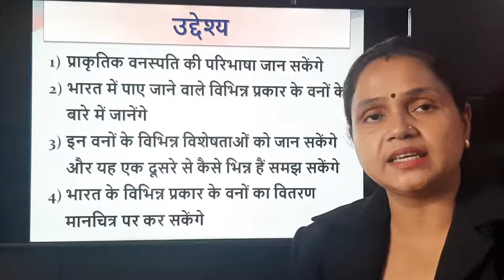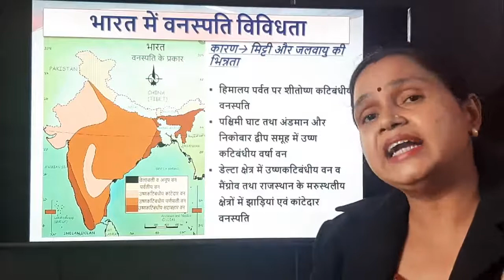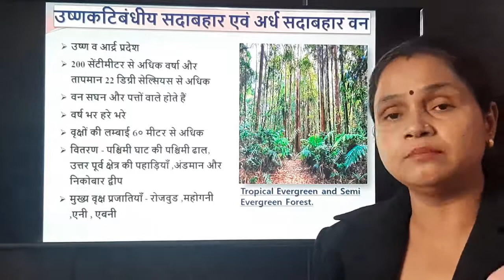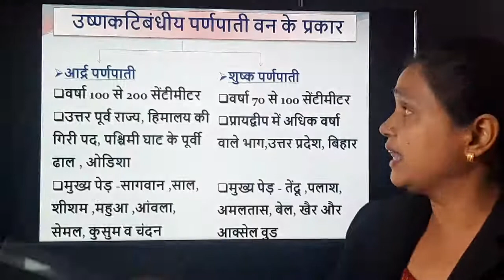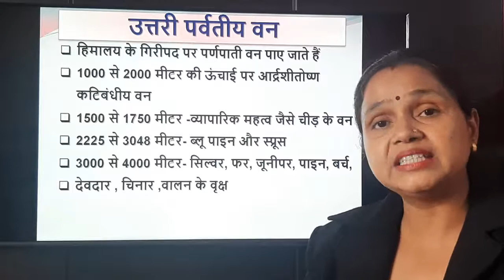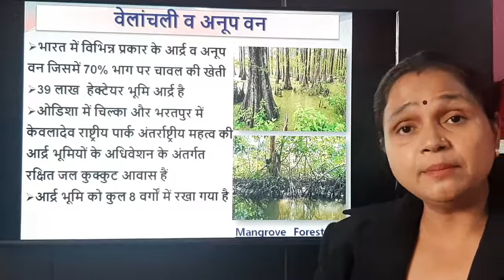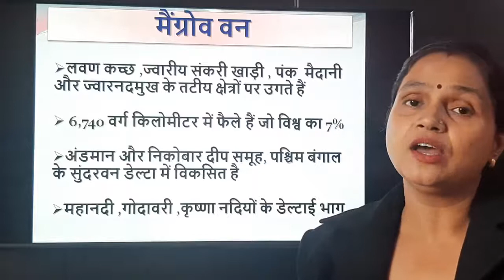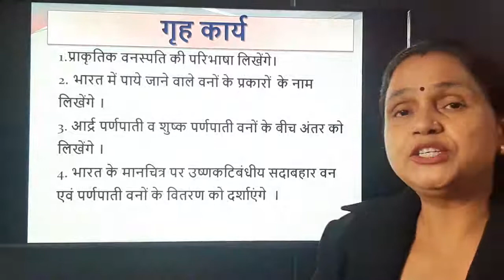Geography-Class 11-प्राकृतिक वनस्पति-भाग-(भाग-1)